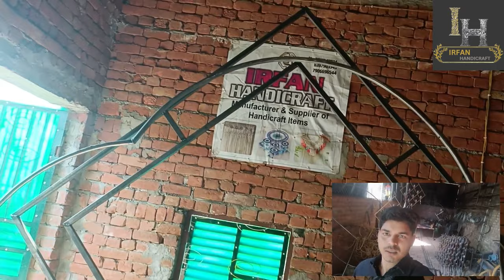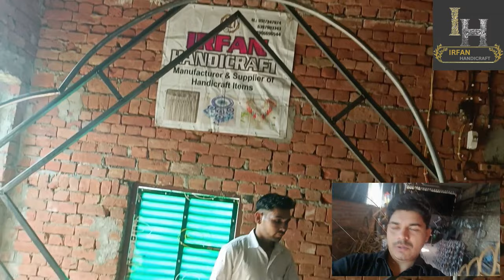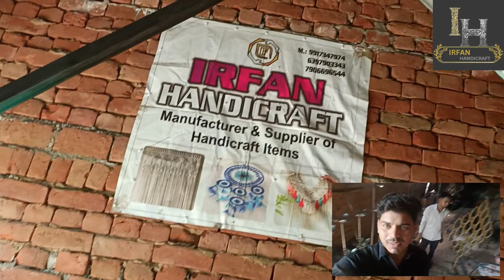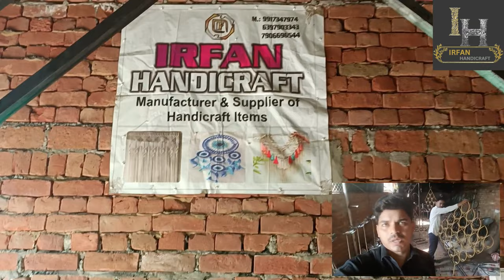Wedding Decorative Iron Items, Bahut hi Saste Price ....... Get Wedding Decor on the Cheap!